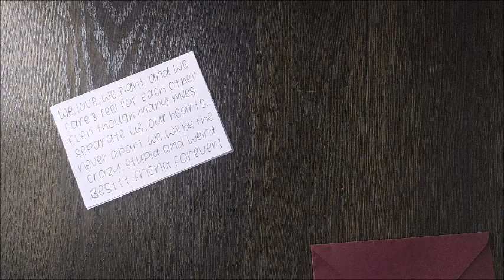Long distance Birthday video ideas | Creative birthday wishes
Hey Everyone!!

Want to make your loved ones birthday special. You can do it with this kind of video.

This type of video is called stop motion video:-
Stop motion is an animation technique in which one frame is captured at a time. In between each shot, the objects in the frame are moved slightly. When the images are strung together in a video, it gives the impression that the objects are moving on their own.

So how do you shoot for a stop motion video? Basically, the steps look something like this:
Step 1: Set your scene
Step 2: Take a picture
Step 3: Make a small change
Step 4: Take a picture
Step 5: Make another small change
Step 6: Take a picture
Step 7: Make another small change
Step 8: Take a picture
Step 9: Repeat until you’re done!

Arguably the most important part of shooting a stop motion video is the setup. You need to make sure your camera stays still throughout the entire process. If your camera moves just a tad, that’s fine. But if it moves a lot, it’ll create a jump in your animation and it can be difficult to get everything lined up again.

Assemble the pieces:-
You might think it requires a costly set-up to pull off such a specialised form of animation. But really, all you need is an app, a little patience, some paper with whatever you want to write on it, and some steady hands.
First, download Stop Motion Studio

Set the scene:-
Now open the Stop Motion Studio app and hit + New Movie.Now set up your phone. Make sure the shot is framed properly and hit the camera icon in the top right corner.

This is the tricky bit, because you’ll need to keep your device completely still throughout the process.

Pro tip: you can click the button on wired headphones/earphone to snap a photo from your device!

Hit the record button to take each shot, moving your scene along in between. The smaller the movements, the smoother the animation will be. Use the timer button above the record button if you want to automatically take shots at a regular interval.

Hit the Play button below the shutter button to instantly preview your animation.

The app automatically saves your progress. Hit the back-up button in the top right to go to a timeline view and review each shot.

Note that you’ll need the full app unlocked to access all of these more advanced functions. Head back to the app’s title screen, then press and hold on your video to open up the sharing options. It'll show you save option that way you can save your video in gallery

Also make sure to click on that bell button so that you will receive a notification whenever I upload a new video :)

Copyright:-
Everything you see on this video was created by me (Darshika Kathane) unless otherwise stated. Please do not use any photo, video or content.

Love
XOXO
Darshika